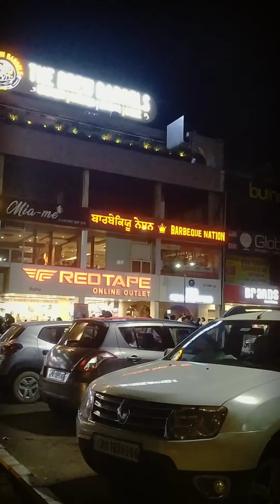Phase 5 mohali 🌃